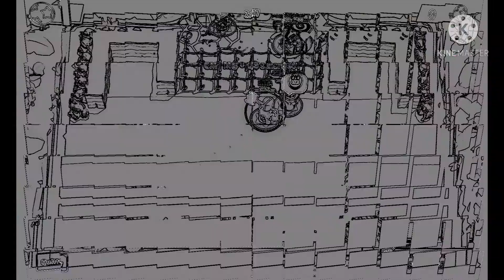God Colt !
Aujourd'hui nouvelle vidéo sur mon talent avec colt 😜
Go les 20 likes pour que je fasse un God Mortis !